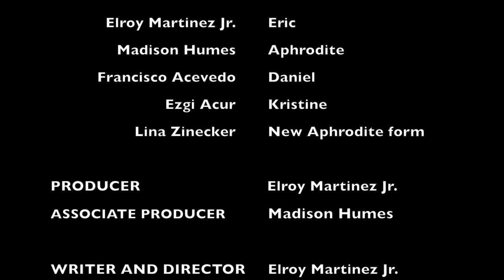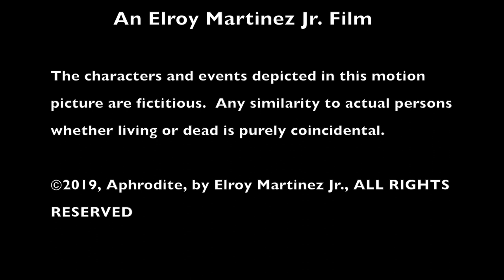APHRODITE (Short-Film)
It's been a year since Eric lost his wife and hasn't moved on. With no interest in a new relationship, he runs into a woman named Aphrodite, who he has seen from a distance on different occasions.

Written, directed and produced by Elroy Martinez Jr.

Starring: Elroy Martinez Jr., Madison Humes, Francisco Acevedo

Music Composer: Mike Kelleher